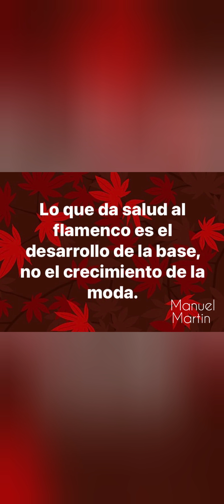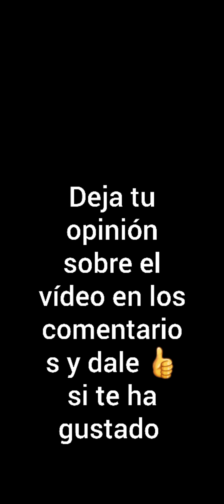remate por bulerías sencillo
Remate por bulerías sencillo, para entrar a bailarle al cante o para rematar el cante. Explico también los sitios donde puedo rematar una letra corta por bulerias.
A bailar

Finish off simple bulerías, to enter to dance to the cante or to finish off the cante. I also explain the places where I can finish off a short lyric por bulerias.
To dance